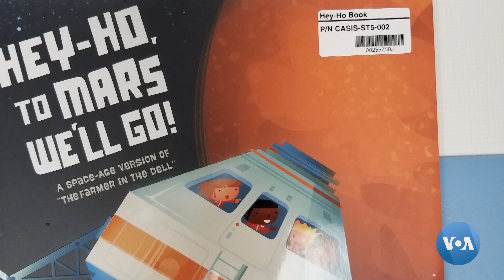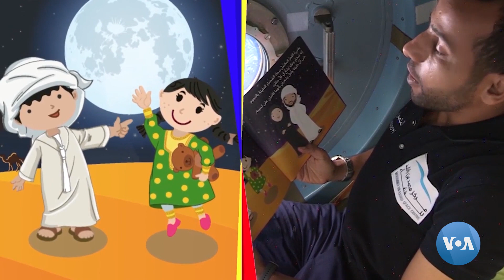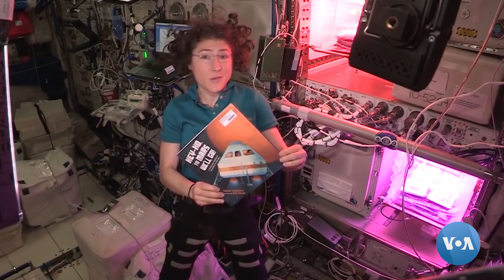Samodan hikoyalar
Xalqaro fazo stansiyasidagi fazogirlar samodan turib bolajonlarga ertak o’qimoqda. Maqsad – kichkintoylarda ilmga qiziqish uyg’otish.